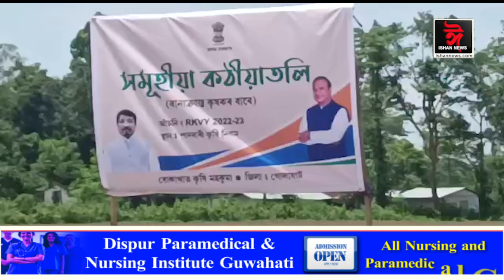বোকাখাতত নিজে ট্ৰেক্টৰ চলাই কঁঠিয়া সিঁচিলে মন্ত্ৰী অতুল বৰাই।